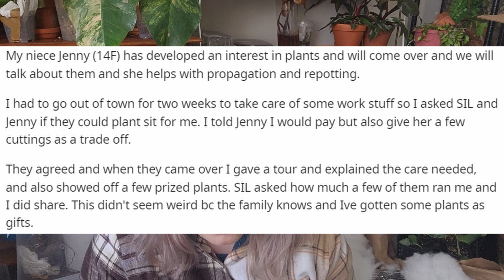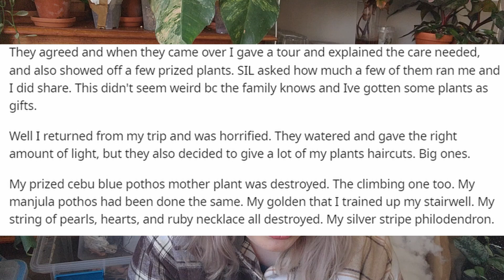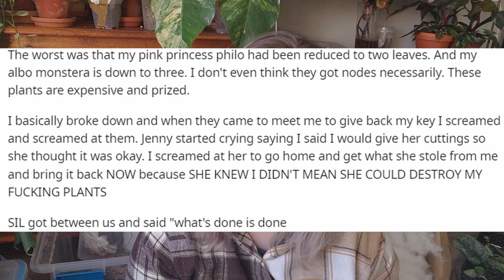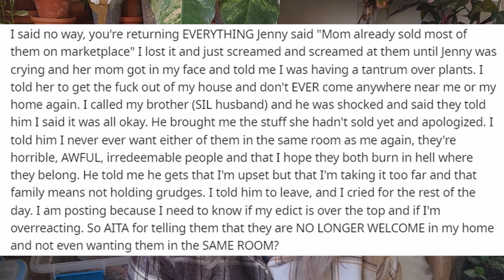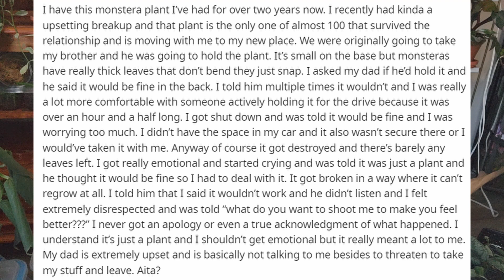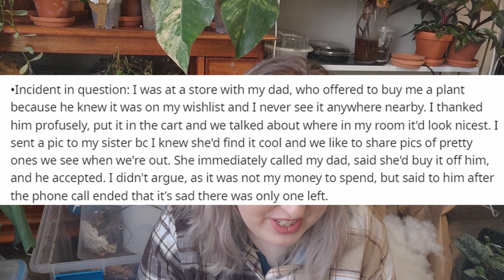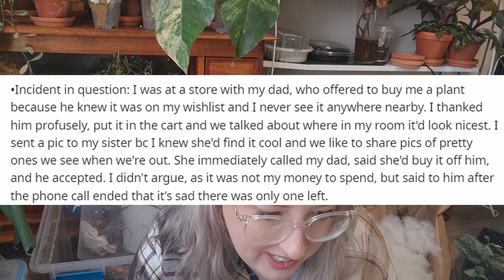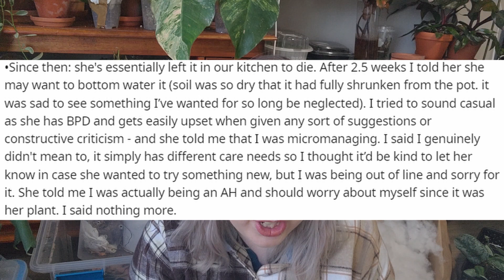Reacting to Reddit AITA Posts About Houseplants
Kind of a different one today!